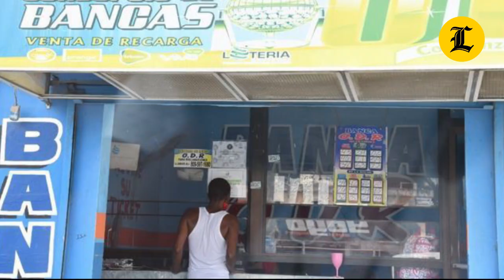YENI BERENICE Y PROCURADURÍA AHORA VAN CONTRA DIPUTADO SERGIO MOYA "GORY"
Yeni Berenice Reinoso informó que la Procuraduría General de la República solicitará al presidente de la Suprema Corte de Justicia, Luis Henry Molina, la designación de un juez de instrucción especial para abrir un proceso penal contra el diputado Sergio Moya (Gory) por su vinculación en el caso Calamar.

¿SE ACABÓ LA VUELTA POR MÉXICO A EEUU? EXPULSARÁN MIGRANTES TAN PRONTO LLEGUEN A LA FRONTERA